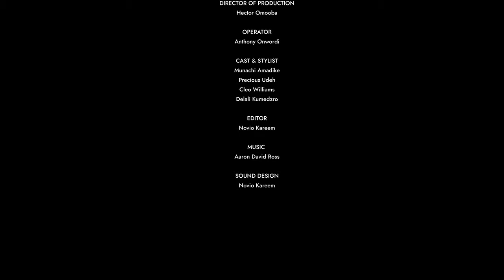TELFAR Campaign - "DON'T MIND MY BAG"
A Telfar Spec Campaign, showing off the versatility and style of each individual